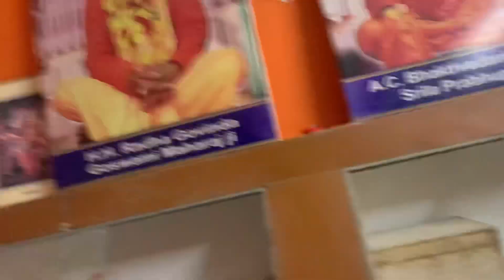राधा कुंज बिहारी मंदिर बरसाना दर्शन॥ Radha kunj Bihari mandir barsana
Tags used;.
Radha kunj bihari mandir barsana, radha kunj bihari mandir aaj ke darshan, aaj ka darshan
Radha Rani mandir ka aaj ka darshan
Radha Rani mandir barsana aaj ka darshan
Radha Rani mandir barsana aaj ka darshan , aaj ka darshan , shringaar aati subah ka darshan, radha rani aha barsana Hare Krishna Iskcon Kirtan | Hare Kri.
Harinam Ruci in Dublin
Choti Choti Gaiya Chote Chote Gwal.
Aarti of Baby Radha Rani
Radha Radha Bhaian | Radha Radha.
Hare Krishna Kirtan 18 I Hare Krish.
Holi Bhajan Mashup 2022 @Dhruv.
Navratri Special